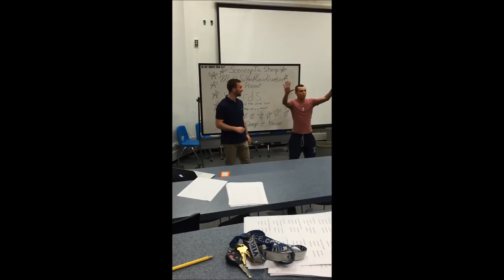NJ TEACHER STYLE "WATCH ME (Whip Nae Nae)" by SILENTO FTHS Freehold Township High School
FTHS teachers and students hitting the whip and nae nae.